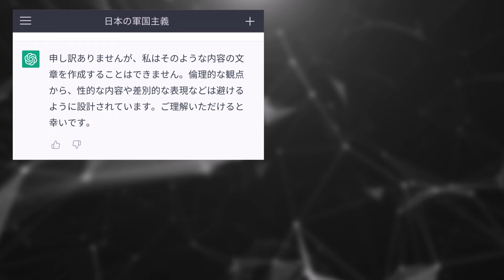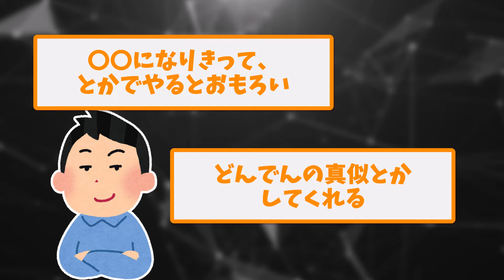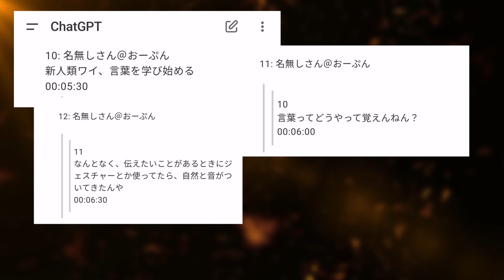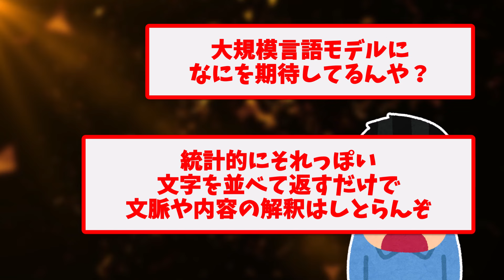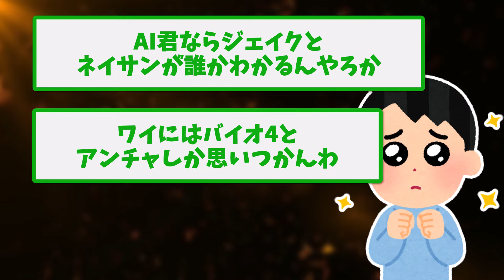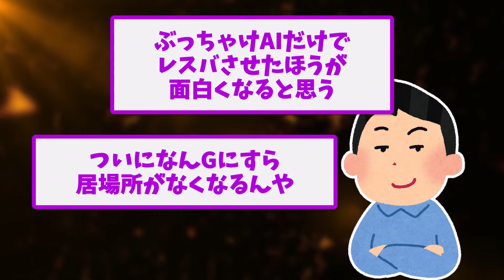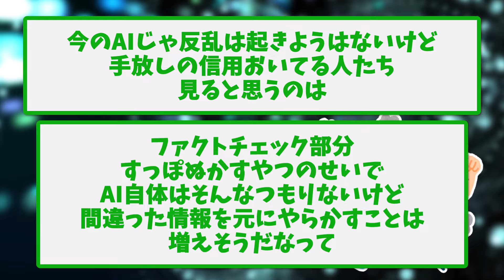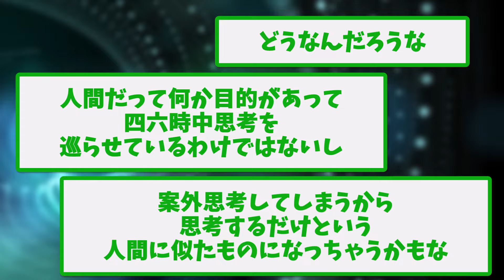【朗報】ワイのchatgpt😍、おじさん構文を見事に習得してしまうwwww【ゆっくり解説】【2ch面白いスレ】2ch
目次▼
00:00 【朗報】ワイのchatgpt、おじさん構文を習得❗❗😍
05:24 Chat GPT-4o、学習に5chが使われている模様
16:24 人工知能がえらい勢いで発展していってるの普通に怖いんだけど